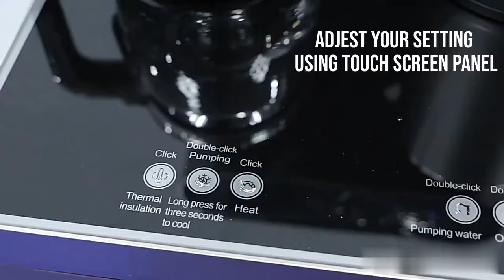Digital hot & cold water dispensers with automatic tea bar machine.2023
New Classic Smart water dispenser with tea bar machine
 Have touch screen panel That you can Adjust Which is Easy To Use .
 have Remote Control You can Fix Your Coffee While You Are Sitting On Your Couch.
 Have 2 Kettle One Glass Kettle & One Stainless Steal .
have 2 Compartment You can keep on the upper your Teabags,coffee,sugar,cups,etc..
lower compartment you keep Your gallon.

Uses For Preparing

 Cold Water
 Hot Water
 Coffee Maker
 Tea Maker
 American Espresso
Hot Milk
Many More Uses .